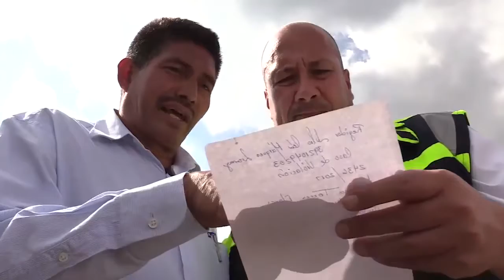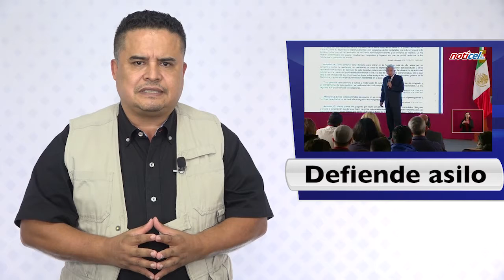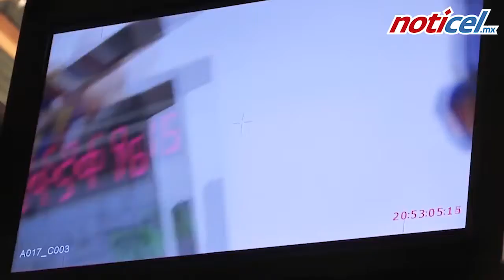⭕📹 Las Noticias más importantes del día